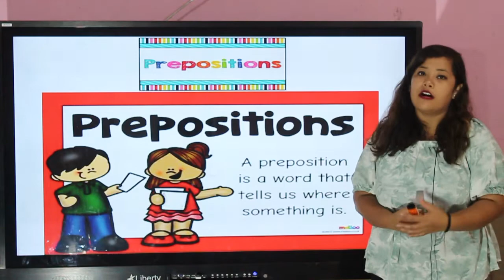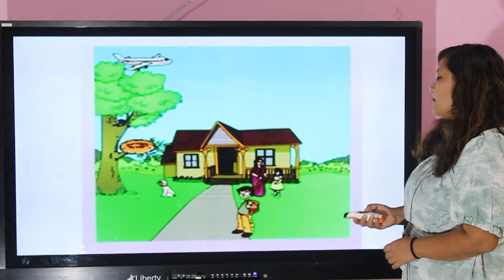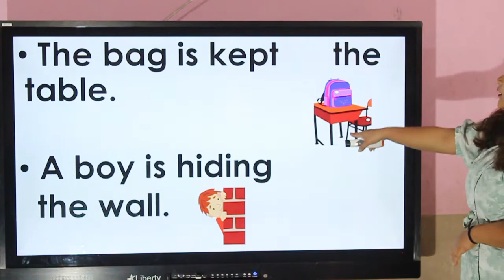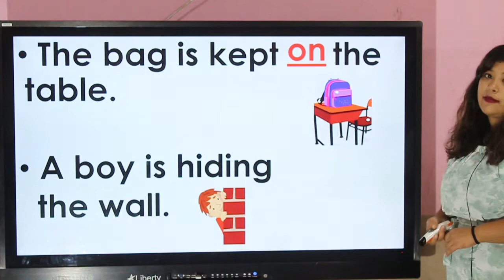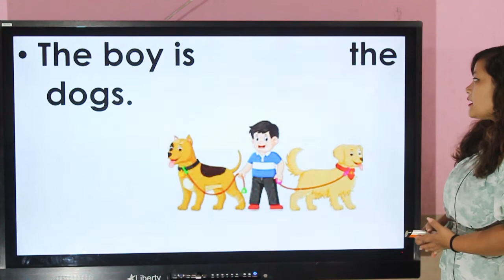Class 2 English Grammar Preposition